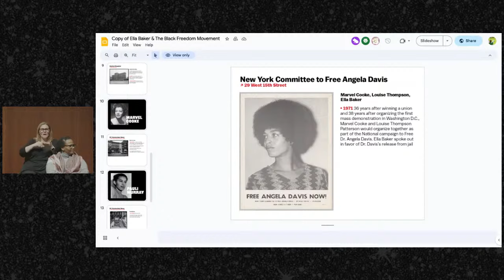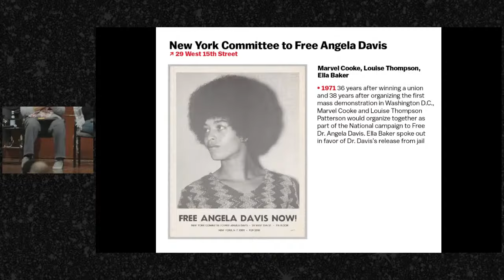Ella Baker for the 21st Century: Black Women and the Black Radical Tradition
Livestream of panel featuring Robin D.G. Kelley (University of California, Los Angeles), Dayo Gore (Georgetown University), Mariame Kaba (Project Nia), and Barbara Smith (Combahee River Collective), moderated by Gina Dent (University of California, Santa Cruz)

Ella Baker for the 21st Century - Event Infomation:
In honor of the 20th anniversary of the publication of Ella Baker and the Black Radical Tradition by Barbara Ransby, this day-long symposium will feature a keynote conversation by Angela Davis and Barbara Ransby, panels with nationally recognized scholars, and a celebratory reception with music, poetry, and refreshments. Join us for a robust celebration of Ella Baker and her legacy and a rich conversation about Black radicalism.